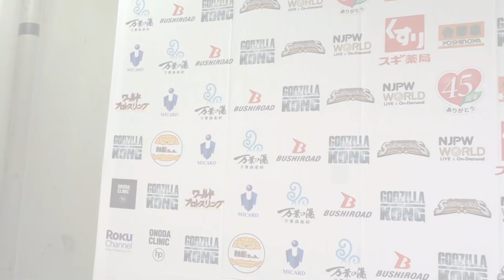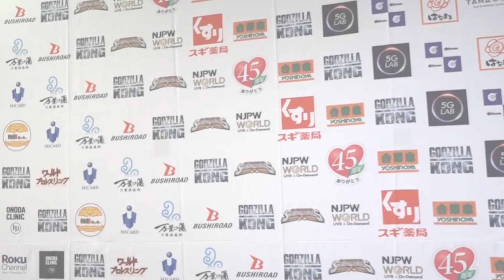辻 陽太「ついに、この時がやってきた、壮行試合」7.27 njsst Backstage comments: 1st match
7月27日(火) SUMMER STRUGGLE 2021 東京・後楽園ホール

第1試合：
辻 陽太 & 本間 朋晃 & 真壁 刀義 🆚 永田 裕志 & 小島 聡 & 天山 広吉

1th match:
Yota Tsuji, Tomoaki Honma and Togi Makabe 🆚 Yuji Nagata, Satoshi Kojima and Hiroyoshi Tenzan